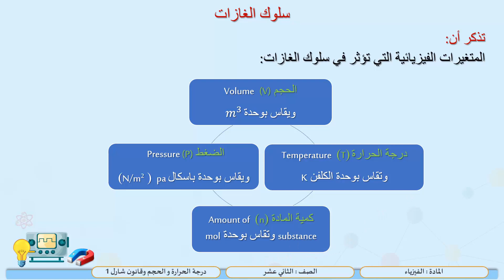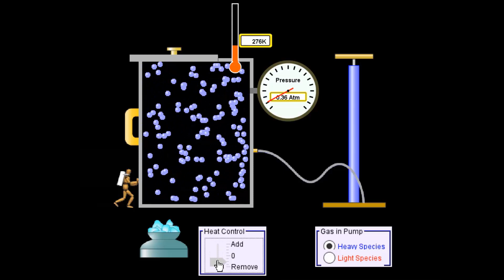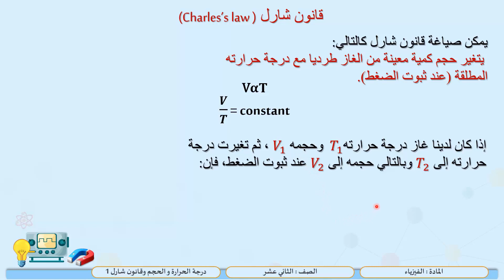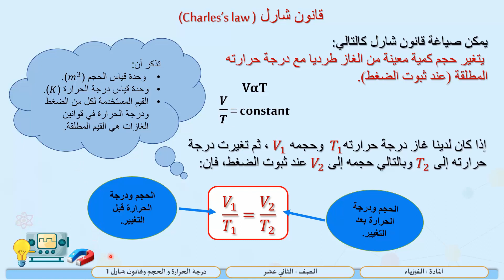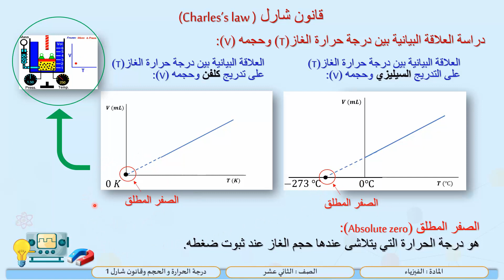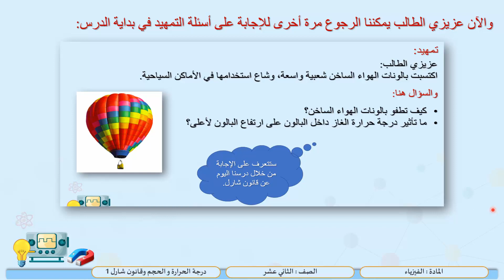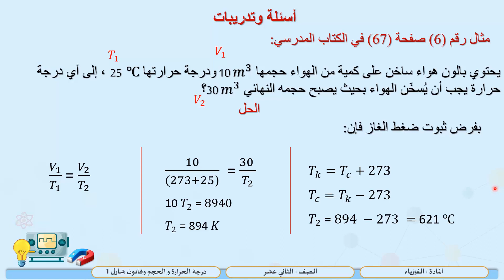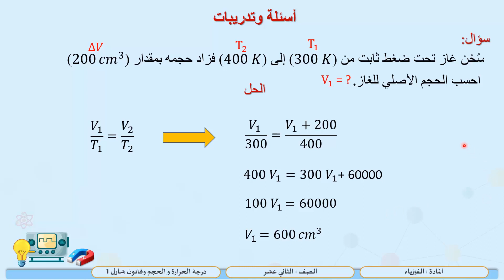الصف الثاني عشر المسار العلمي فيزياء درجة الحرارة والحجم وقانون شارل 1